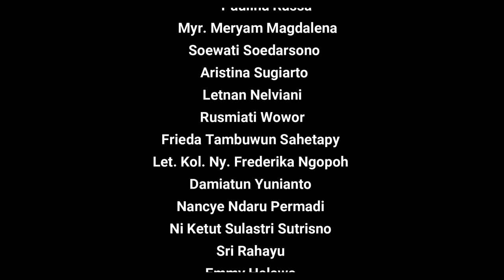Perhimpunan Kaum Wanita (PKW) Korps-4 Surabaya.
Pujian dari PKW K-4 Surabaya (5 Juli 2020).

1. Kpt. Ny. Yuliana Ndoro (Ketua PKW)
2. Nanik Lamanusu (Sekretaris PKW)
3. Anggraeni Ndjaua (Bendahara PKW)
4. Agustin Wiryomihardjo
5. Myr. Ny. Yermin Telaumbanua
6. Indria Sri Winarti
7. Fire Higgi
8. Myr. Amelia Tatilang
9. Lely Hartono
10. Paulina Rassa
11. Myr. Meryam Magdalena
12. Soewati Soedarsono
13. Aristina Sugiarto
14. Letnan Nelviani
15. Rusmiati Wowor
16. Frieda Tambuwun Sahetapy
17. Let. Kol. Ny. Frederika Ngopoh
18. Damiatun Yunianto
19. Nancye Ndaru Permadi
20. Ni Ketut Sulastri Sutrisno
21. Sri Rahayu
22. Emmy Halawa
23. Elly Citra
24. Catharina Kristanto
25. Ira Moningka
26. Komisioner Ny. Roos Tondi
27. Friska Sugirwan
28. Soegiarti Tondi
29. Tasmi Sukati
30. Faya
31. Lina Tondi
32. Tabitha
33. Sifora Rigo

Kiranya pujian ini dapat menjadi berkat bagi kita semua, Amin!